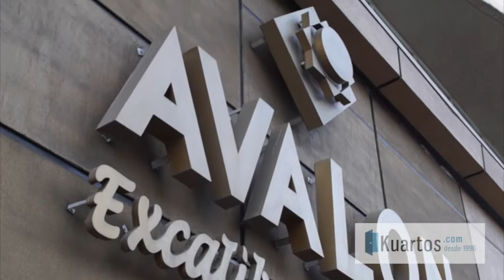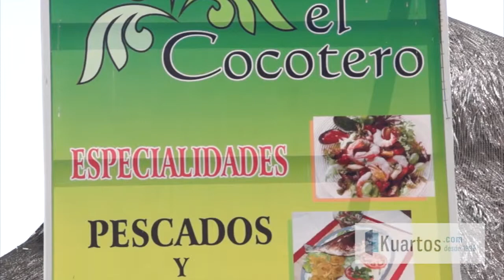Hotel Avalon Excalibur Acapulco - Kuartos Travel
Ubicación

El Avalon Excalibur Acapulco se encuentra a 35 minutos del aeropuerto internacional de Acapulco, a 5 minutos del Centro de Convenciones y a 10 minutos de las principales discotecas y restaurantes que han convertido a Acapulco en un lugar legendario de vida nocturna.

Costera Miguel Aleman # 163,
Fracc. Magallanes
Acapulco, Guerrero, MEXICO 39670

Descripción
En su calidad del primero y uno de los más grandes hoteles de la “zona dorada” de Acapulco, el Avalon Excalibur ha sido instrumental para ayudar a esta renombrada ciudad a alcanzar su estatus de uno de los destinos con Resorts internacionales de mas clase y buen gusto.

Localizado en el corazón de la Bahía de Santa Lucía, a sólo tres minutos de la afamada zona de vida nocturna de Playa Hornos, el Avalon Excalibur es todo lo que usted esperaría de un hotel de lujo, y mucho más.

El Avalon Excalibur es el Resort todo-incluido de más clase en todo Acapulco. Este simple hecho añade una nueva y deseada dimensión al abanico de posibilidades que existen en esta ciudad de clase mundial y convierte a Acapulco en un destino aún mejor para solteros, parejas, familias y grupos y convenciones. Aquí, todo está incluido, las actividades y la diversión sin límite son suyas para saborearlas, disfrutarlas y recordarlas toda una vida.

Check-in: 3:00 p.m. Check-out: 12:00 p.m.

Servicios & Instalaciones
Una gran alberca exterior, dos restaurantes de renombre, un lobby bar, entretenimiento nocturno, una bella playa con palapas, una tienda de regalos, servicio de concierge, guarda equipajes, estacionamiento con valet, amplio estacionamiento, servicio médico y servicios de lavandería son solo algunas de las muchas cosas que descubrirá usted en nuestro hotel.

En la playa se tiene acceso a una multitud de deportes y actividades acuáticas, y hay una variedad de diversiones disponibles para los niños. A los niños les encanta visitar el Avalon Excalibur por nuestras aventuras infantiles Wild Things y la alberca para niños y las áreas de juego del Parque Papagayo (famoso por sus atracciones para niños) que se encuentra al otro lado de la calle.

Alimentos & Bebidas
Como un verdadero Todo-incluido, el Avalon Excalibur más que proveer a usted con todas las comidas y snacks, le abrumará con su variedad. Esta enorme diversidad de cocina le asegura que siempre encontrará algo nuevo y delicioso para probar y disfrutar. Usted puede seleccionar de dos restaurantes. El restaurante principal es Bellavista, aquí se sirve diariamente desayunos, almuerzos y cenas (a la carta ó buffet) y el chef deleitará su paladar consistentemente con innovadores platillos nacionales e internacionales.

El restaurante El Cocotero, localizado cerca de las famosas playas, ofrece platillos tentadores de mariscos y especialidades de la cocina de México y América. Es el lugar ideal para disfrutar muchas de las especialidades de mariscos pescados localmente. El bar Palenque que se encuentra situado cerca de la piscina se especializa en bebidas exóticas y comida ligera y sabrosa.